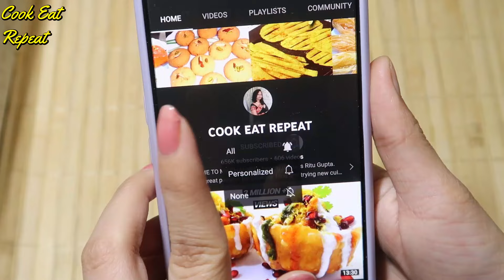लच्छेदार खस्ता मठरी बनाये और महीने भर स्टोर करे Lachcha mathri Recipe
Try this special khsta new evening snacks that's easy to make and perfect for any time . Khsta mathri, khasta laccha kachori, masala mathri, snacks recipe.

INGREDIENTS -

Atta { 1 cup }
Oil for moyan { 4 to 5 tbsp }
Maida for satta { 3 tsp }
Oil { 3 to 4 tsp }

Other Social Platform Links of Cook Eat Repeat :-